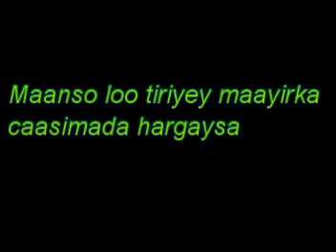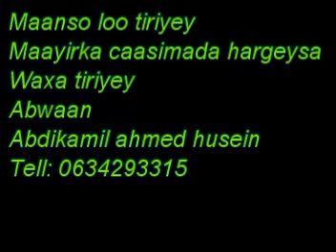Maanso loo tiriyey Maayirka Caasimadda hargeysa C/Raxmaan Soltelco.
Afkaaga mooyee, Maxaa u diiday inaad tidhaahdo Maayar, Mahadsanid Milyan Times!!!